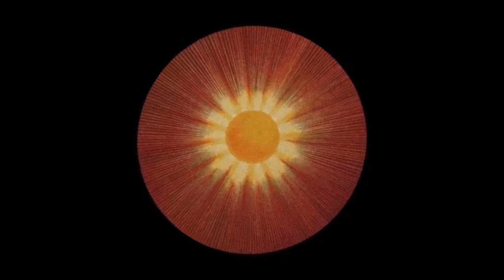Change - A Lover's Holiday (Tomlink Remix)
Support Tomlink on Network.